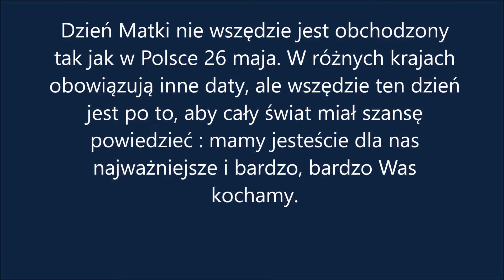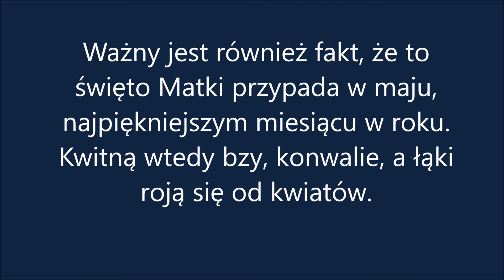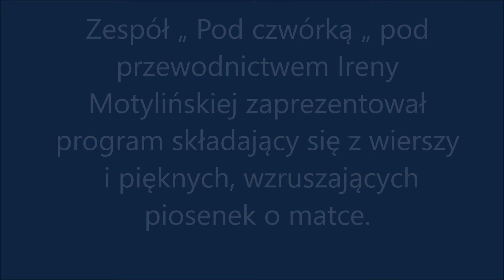Dzień Matki Koła nr 4